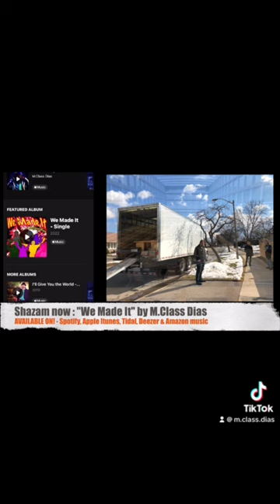Joey Cee’s biggest vinyl collection move to Metalworks studios with M.Class Dias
Over 15,000 vinyl records were moved from the basement of Joey Cee’s family home to a brand new home at Metalworks studios. I’m so glad to have witnessed and recorded this remarkable event; I also know that all great legends start their careers from basements 😎. Enjoy this vlog!

(Spotify, Apple music, Google Play, Amazon Music, Deezer and Tidal)